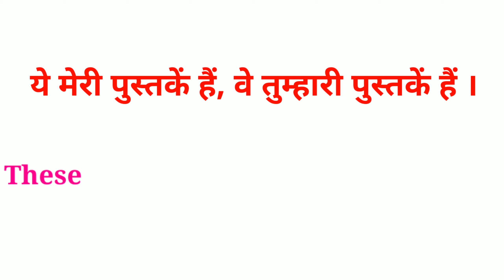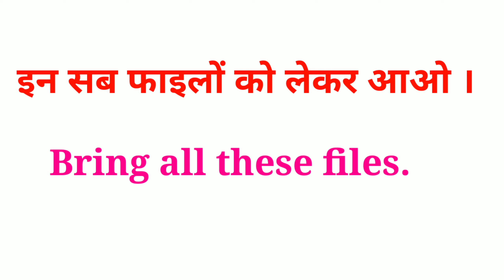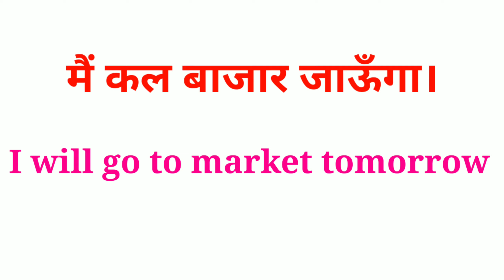Daily Use English Sentences Part 2.0|| रोज बोली जाणे वाली इंग्लिश वाक्य